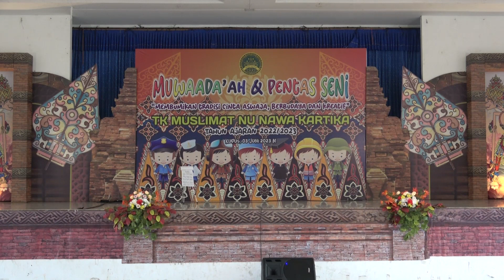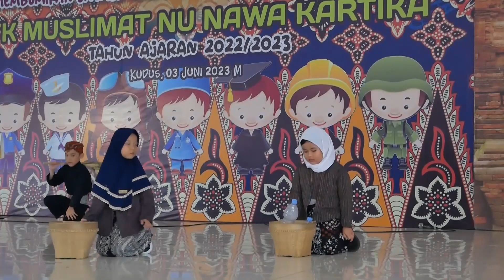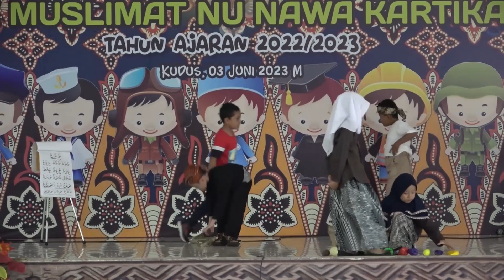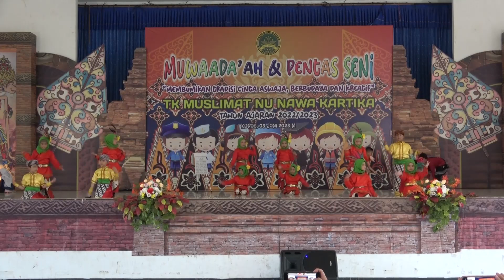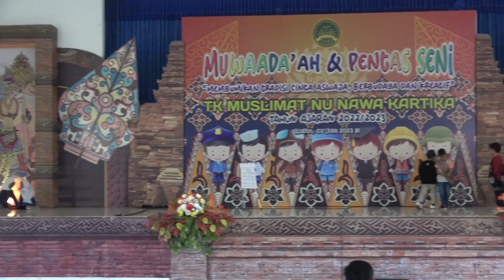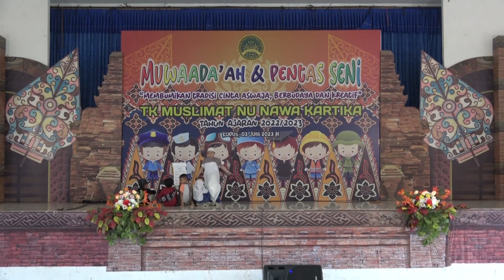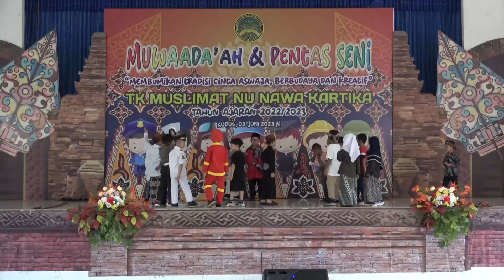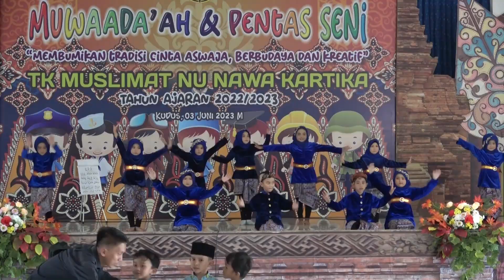DRAMA MUSIKAL TK MUSLIMAT NU NAWA KARTIKA BERJUDUL "KUDUS KOTA KEBANGGAANKU"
Drama musikal kali ini menampilkan 2 tari yaitu Tari Padang Bulan dan Tari Kudus Kotaku.